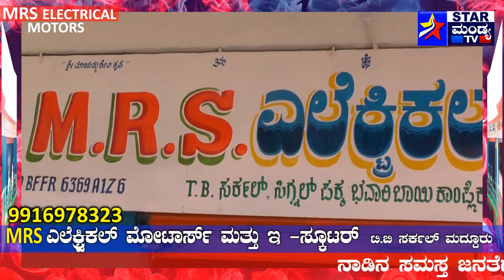MRS ELECTIR MOTERS & E- SECTORS MRS ಎಲೆಕ್ಟ್ರಿಕಲ್ ಮೋಟಾರ್ಸ್ ಮತ್ತು ಈ ಸ್ಕೂಟರ್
STAR MANDYA TV
ನಾಡಿನ ಸಮಸ್ತ ಜನತೆಗೆ ಹಾಗೂ ಮಂಡ್ಯ ಜಿಲ್ಲೆಯ ಎಲ್ಲ ಗ್ರಾಹಕ ಬಂಧುಗಳಿಗೆ ರೈತಾಪಿ ವರ್ಗಕ್ಕೆ ಚಂದ್ರಮಾನ ಯುಗಾದಿಯ ಹಾರ್ದಿಕ ಶುಭಾಶಯಗಳು
ಶುಭ ಕೋರುವವರು MRS ಎಲೆಕ್ಟ್ರಿಕಲ್ ಮೋಟಾರ್ಸ್ ಮತ್ತು ಈ ಸ್ಕೂಟರ್
ಟಿ.ಬಿ ಸರ್ಕಲ್ ,ಮೈಸೂರು ಬೆಂಗಳೂರು ಹೆದ್ದಾರಿ ಮದ್ದೂರು ಮಾಲೀಕರು ಬಿ.ಎಚ್ ರವಿ  ವಲಗೇರಹಳ್ಳಿ